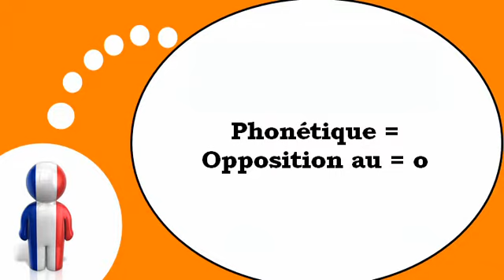เรียนรู้ภาษาฝรั่งเศส = สัทศาสตร์ o # Au